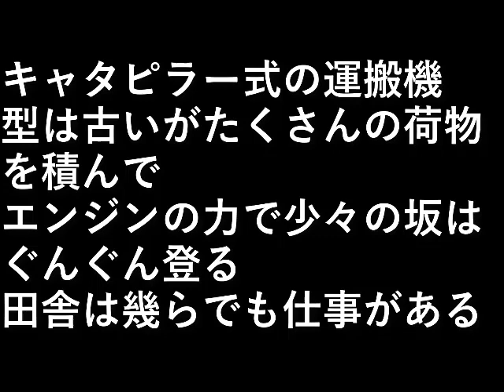運搬機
キャタピラー式の運搬機

型は古いが
たくさんの荷物を積んで、
エンジンの力で少々の坂はぐんぐん登る。

田舎は幾らでも仕事がある。

設備屋の適当田舎暮らし